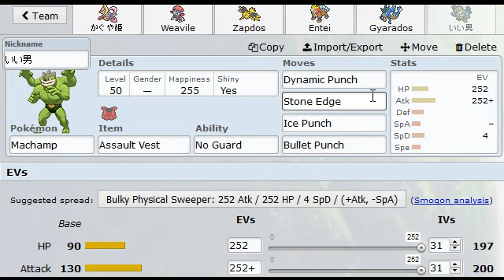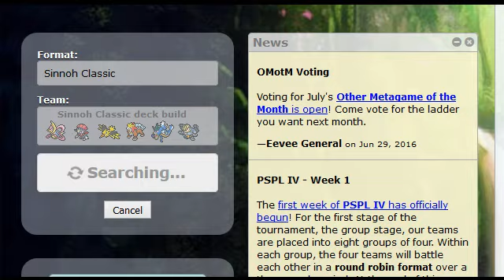【ポケモンORAS】シンオウダービーの練習する！「進化の輝石」ヤミカラスの『悪戯心』に注意しよう！ Eviolite Prankster Murkrow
【Android限定、小窓（マルチウィンドウ）で「taroimoTV」を見る】

愛知県で活動しているYouTuberです。ゲーム実況動画中心に投稿してます！
皆を笑顔にする楽しい動画を作りたい！！！

(名古屋のグルメを紹介する動画もたまに投稿してます)

2013年からポケモンダブル公式ルールの海外VGC【Video Game Championships】情報を翻訳し、発信する記事を書いています。

コラボ動画の企画のお誘い歓迎してます。

【クイズアプリ「魔法使いと黒猫のウィズ」の動画メインのチャンネルはこちら↓】